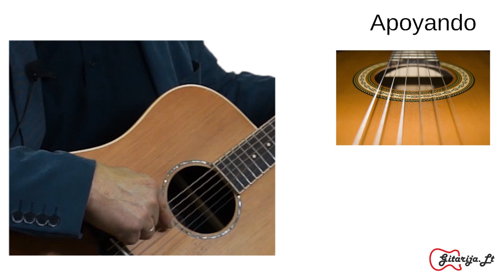Gitaros pamoka. Kokybiškas garsas. Grokime gitara kartu!